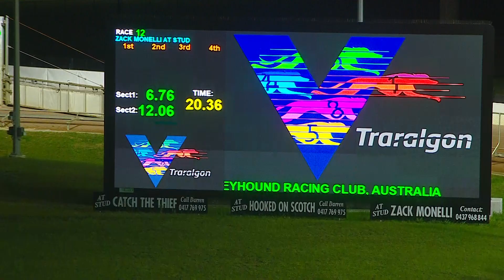TRA MON 22 MAY 23 R12